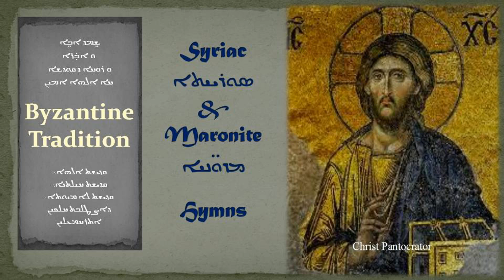تراتيل مارونية سريانية Fulhay Shmayo